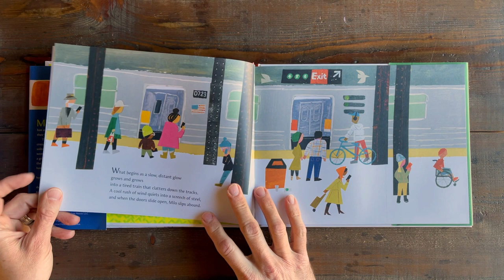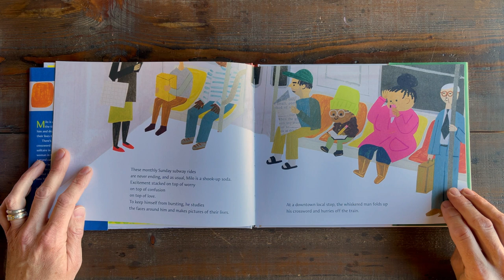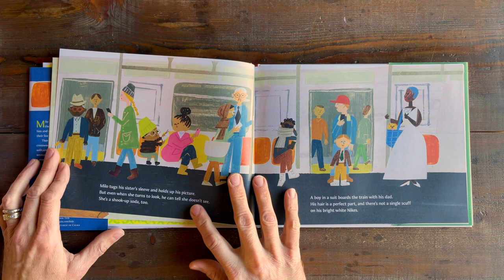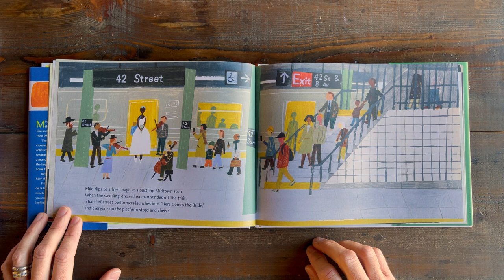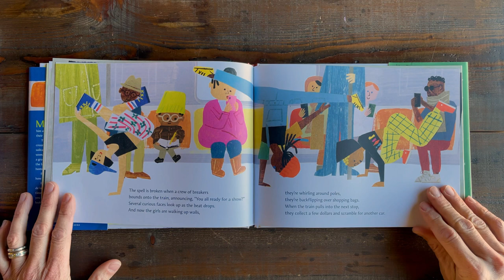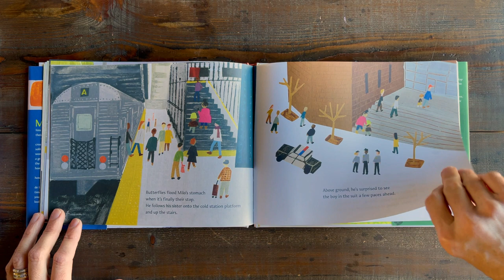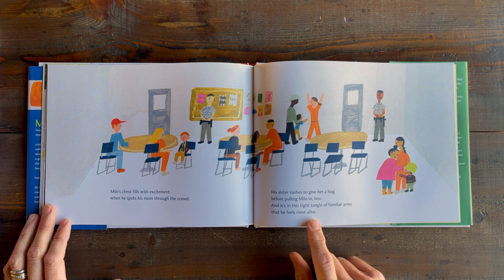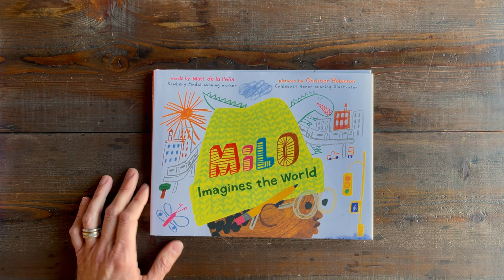MILO IMAGINES THE WORLD - A children's picture book about imagination - Read aloud review by Riley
OBSERVE the world around you.

Today I read through this children's picture book by Matt de la Peña and Christian Robinson. As I read the book, I call out meaningful illustration details that underscore the book's power.

In this book, we see Milo on a train with his older sister. Milo observes everyone on the train and draws pictures that depict how he imagines they live. We see him fill his sketchbook with portraits, scenes, and images he's crafted in his own imagination.